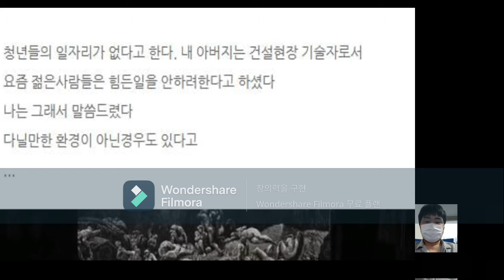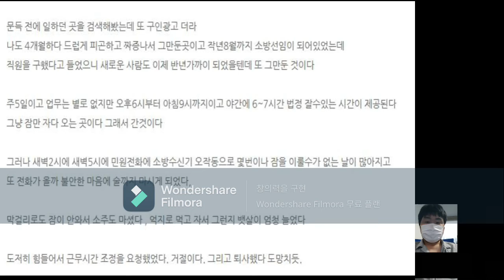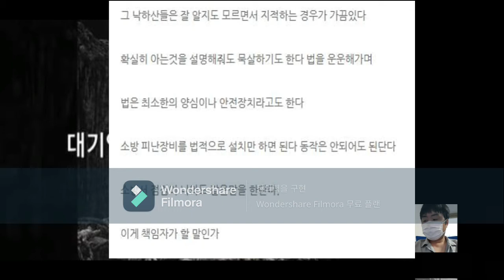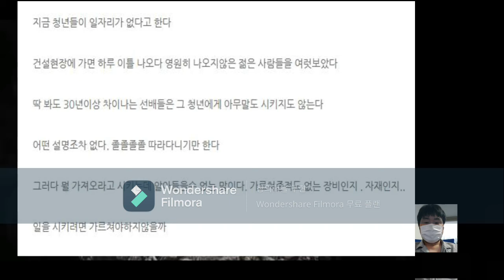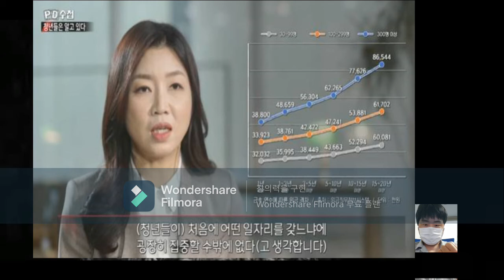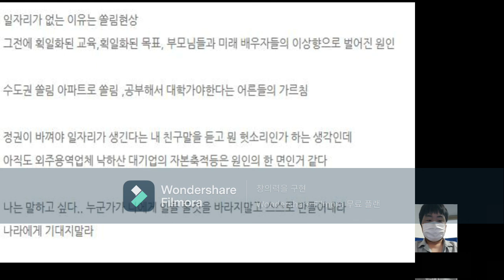일자리가 없다